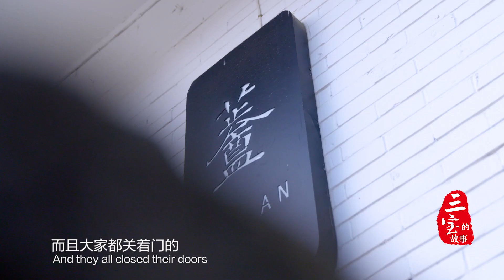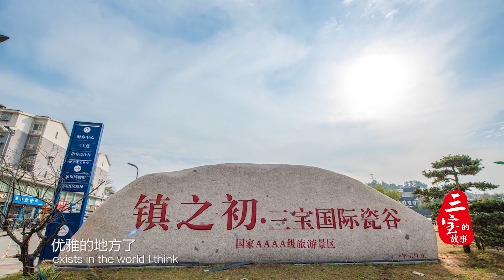Japanese ceramic artist Takayanagi Ayao：I'm not a “Jing drifter”